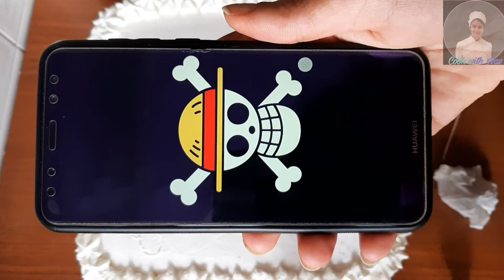How to make one piece cake l ONE PIECE cartoon cake l cook with nav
How to make one piace cake l ONE PIECE cartoon cake l cook with nav

piping gel recipe